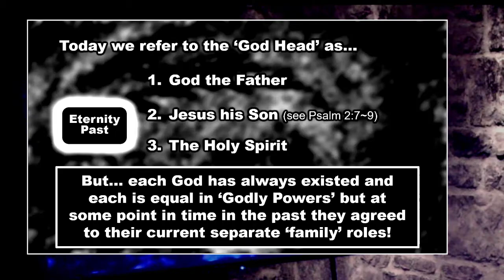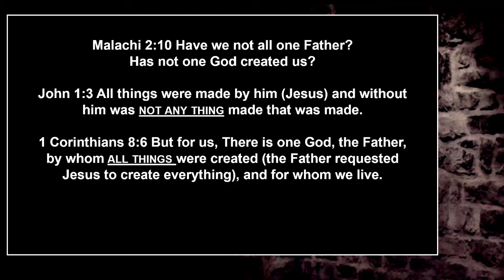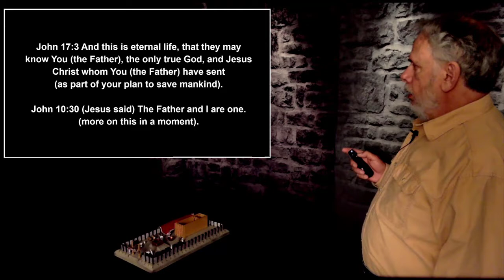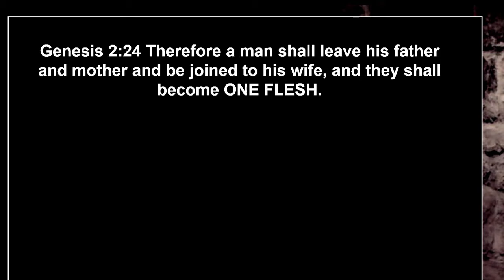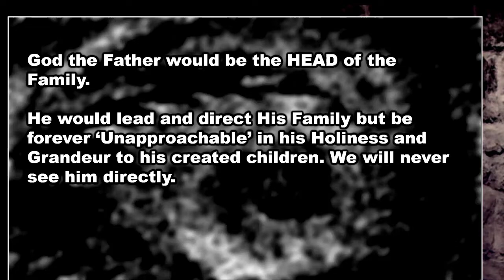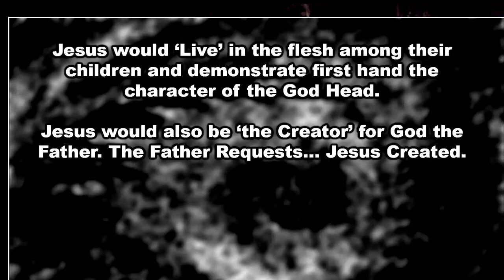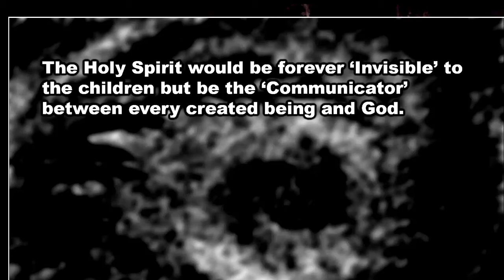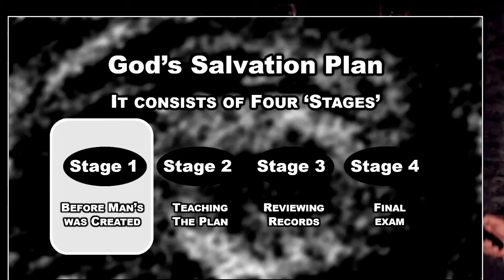The Three Gods of the Bible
Today we're continuing with our Sanctuary video series that will lead up to the casting down of the censor. In today's video we're going back to the beginnings of things. We're going back to where I believe the Godhead decided to create and raise a family (first Angels then Humans). The average person when you mentioned the God of the Bible, they visualize a single entity... a single God. For most of my life I have considered God to be a ‘Single’ God but that God also somehow exists as three persons in one. It was all very confusing to me.

After a careful study of the Bible, I believe there are three separate unique Gods. God the father, God the son, and God the Holy Spirit. In this video I will be showing you some of the Bible text that I have studied that indicate to me there are three separate Gods. You can take this video teaching today with a ‘grain of salt’. You may want to come back to this as we progress in our video studies and review this to see if it makes more sense as we go along.